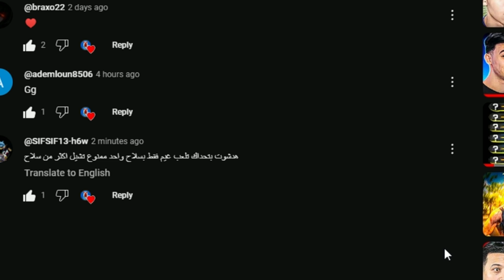تحديات فري فاير 🔥 : من الذي اعطاني هذا التحدي ؟؟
✨     -  صلي على النبى  -    ✨

7liwat yt مقلب النوب,
3kh مقلب النوب,
3 kch مقلب النوب,
7chich مقلب النوب,
mo5les 88 مقلب
ستريم سنايب فري فاير,
ستريم سنايب على bnl,
ستريم سنايب على tryhard,
ستريم سنايب على ali omar,
ستريم سنايب على djexo ff,
ستريم سنايب على syblus yt,
ستريم سنايب على vincenzo,
ستريم سنايب على akashi ff,
ستريم سنايب على eslam adly,
ستريم سنايب على alhomsi yt,
ستريم سنايب على white 444,
ستريم سنايب على gameriss 200hp,
ستريم سنايب على dragunof yt,
ستريم سنايب على badro,
ستريم سنايب على modox ff,
ستريم سنايب على hassone,
ستريم سنايب على m8n,
ستريم سنايب على ninja ff,
make streamers anjry,
make streamers crazy,
make streamers cry,
make bnl anjry,
make ali omar anjry,
make tryhard anjry,
make syblus anjry,
make djexo anjry,
make adem anjry,
make m8n  anjry,
make vincenzo anjry,
make wota anjry,
make free fire anjry,
make gameriss anjry,
make wassimos anjry,
make ninja anjry,
make white 444 anjry